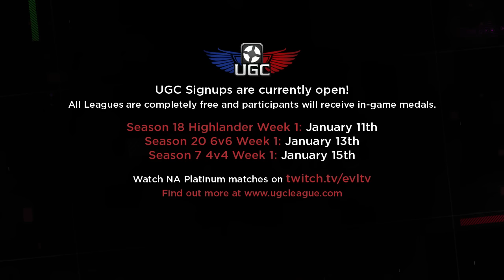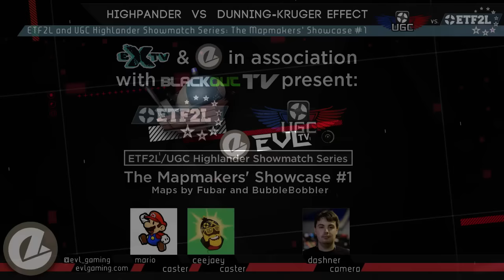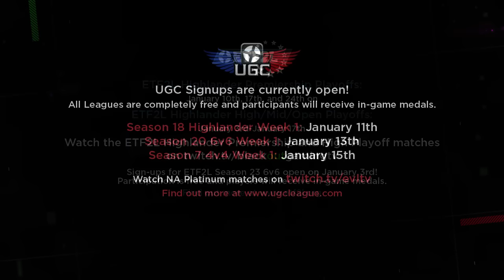UGC vs ETF2L Showmatch: Dunning-Kruger Effect vs Highpander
Top teams Dunning-Kruger Effect and Highpander represent their respective leagues and communities in this trans-atlantic showmatch!

Casted by Mario and CeeJaey
Camera by Dashner